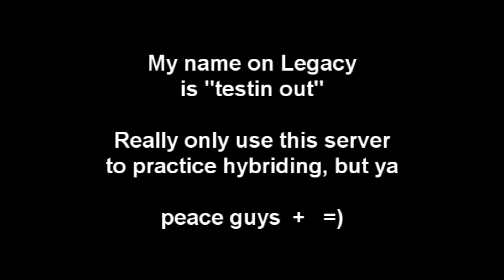[Legacy Pk] Hybriding, DDS, Dharoks, Ahrims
Here's the link to the webpage, dont go if ya dont want to, but its pretty cool.

Anyways, hope you guys enjoyed my maddd hybrid skills ;)

Peacee